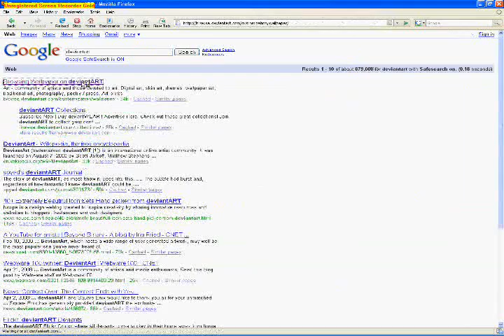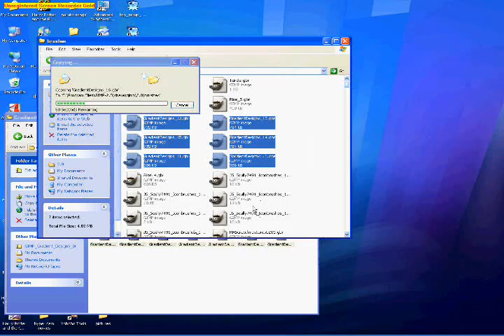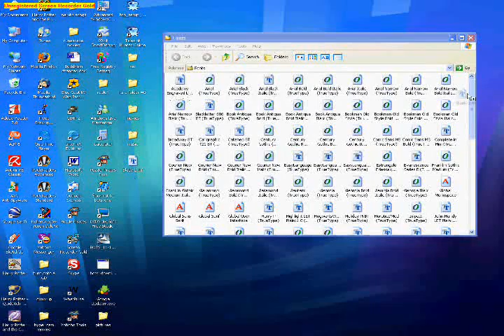Mr.Cellophanes how to gimp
annotations are done enjoy